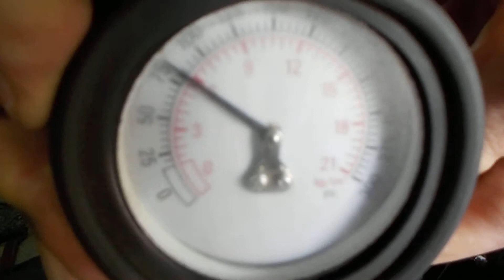Двигатель Chrysler для Voyager/Caravan (RG/RS) 2000-2008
Описание двигателя Двигатель Chrysler для Voyager/Caravan (RG/RS) 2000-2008
2.4Л. 16V 2002Г. КОМПРЕССИЯ: 1Ц:9 2Ц:9 3Ц:9 4Ц:9